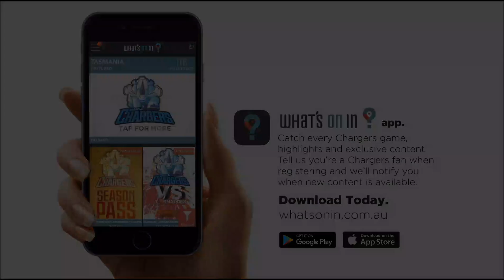Telstra Chargers Men's Game Highlights Round 9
Check out the highlights from Round 9 in the SEABL as your very own Telstra Hobart Chargers took on the Nunawading Spectres